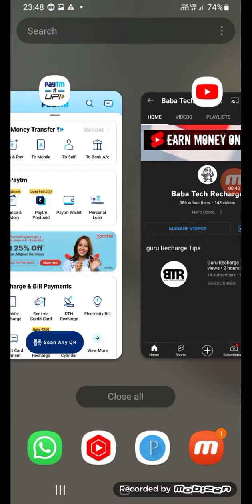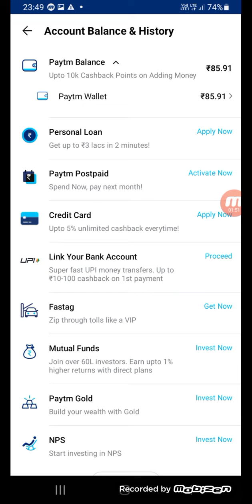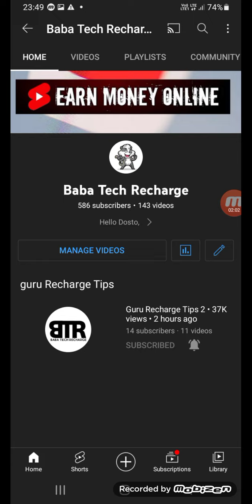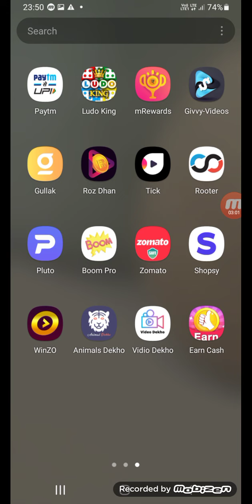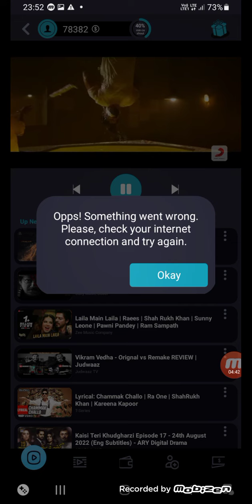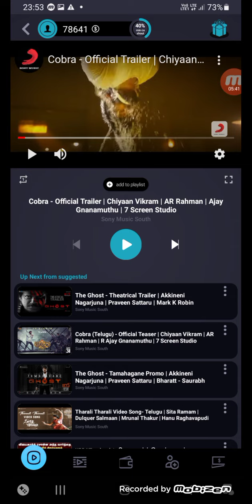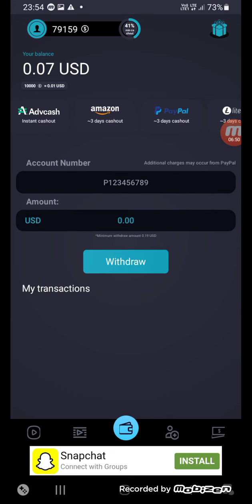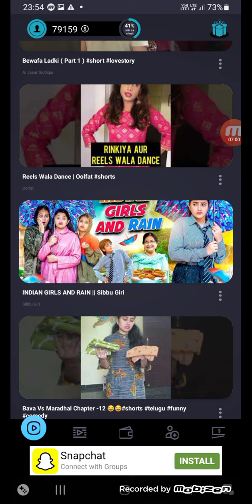1Movie = ₹70 Watch Movies and Earn Money | Movies Dekhkar Paise Kaise Kamaye | Movies Earn Money App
1Movie = ₹70 Watch Movies and Earn Money | Movies Dekhkar Paise Kaise Kamaye | Movies Earn Money App